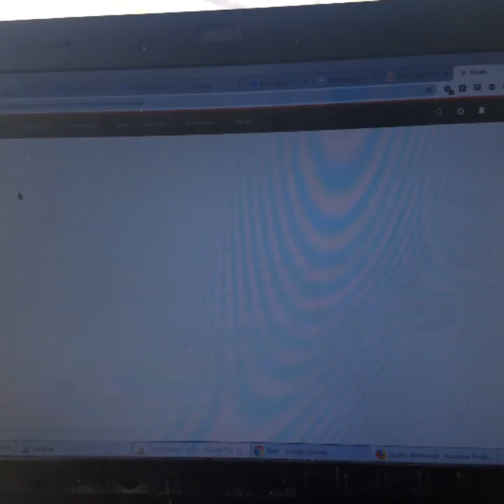I was interviewed on BBC Radio 5Live about my trip to France.